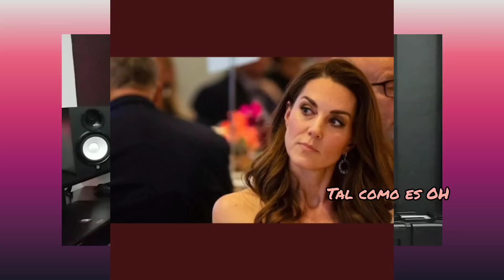Kate Middleton El mensaje explosivo y nuevos títulos para William y Kate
El Rey Carlos III Dio nuevos títulos para William, Kate y Camilla.